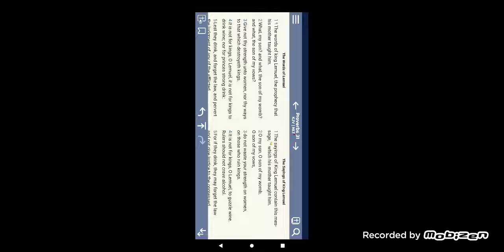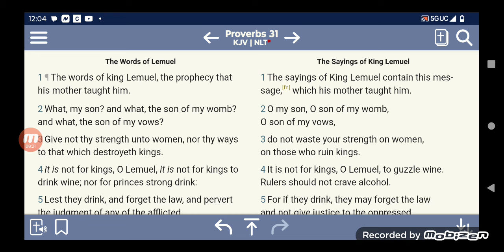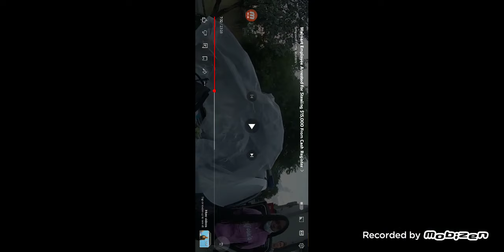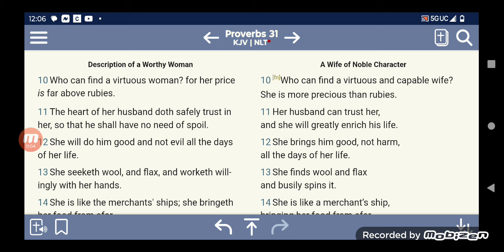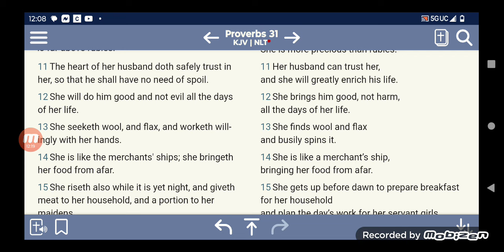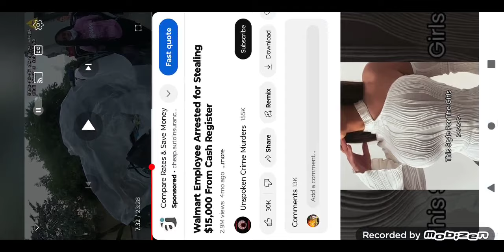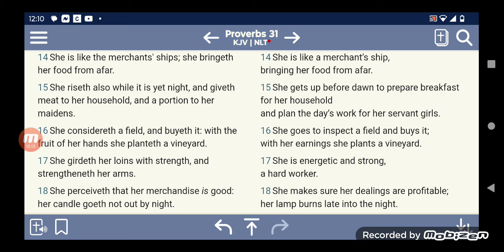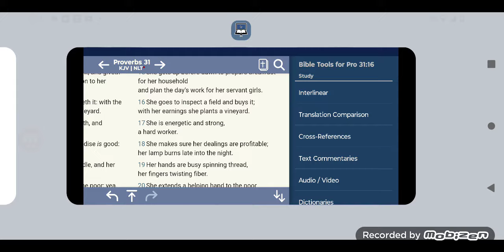EVE❗: ⚠️KNOWING THIS TRUTH DOESN'T EXEMPT YOU FROM JUDGEMENT⚠️